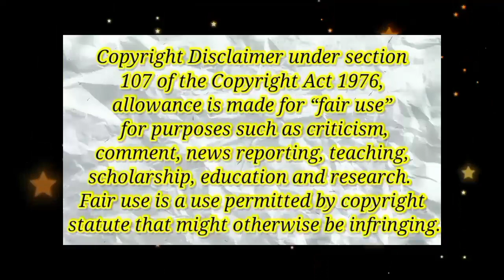ASMR* Most Satisfying BIG BITES* Food Cravings Mukbang | TRENDING MUKBANG COMPILATIONS